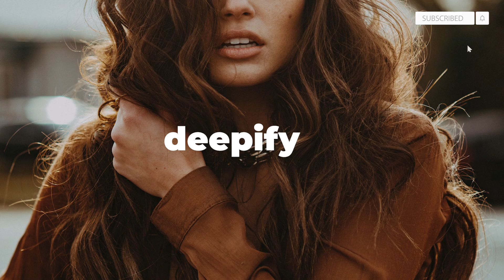Tuff Ghost - Collapsing Stars (Tōnis & Narda Remix)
If you are the owner and want this image to be removed or at least get the credits for it, contact me and we will remove it or place your name here.

➥©️ This CHANNEL CLAIMS NO RIGHTS OR OWNERSHIP over the contents posted. This channel was created to promote great songs, the producers and photographers/filmmakers. If you wish for a track to be removed, please let us know so we can remove it from our feed immediately. Thank you in advance!